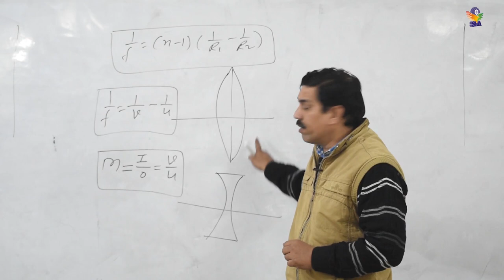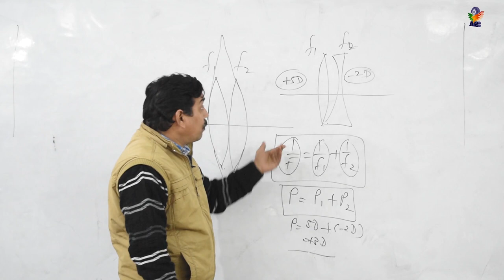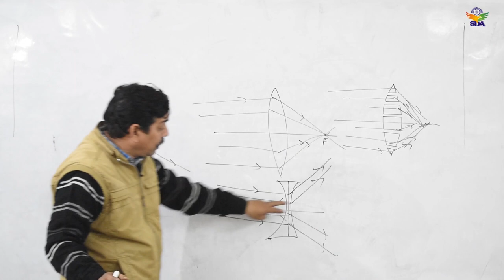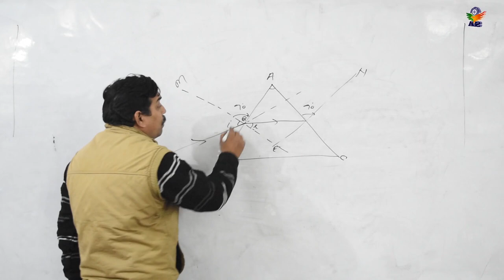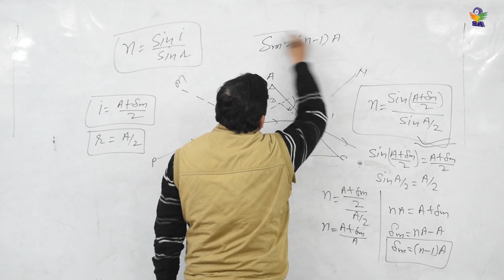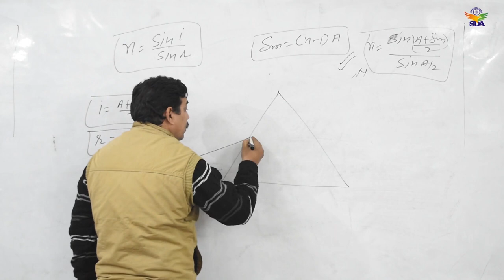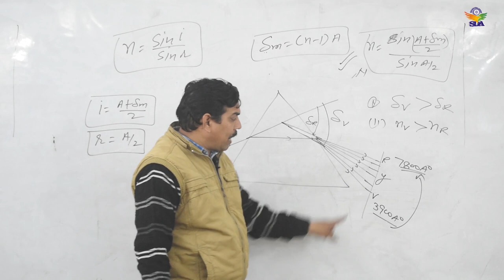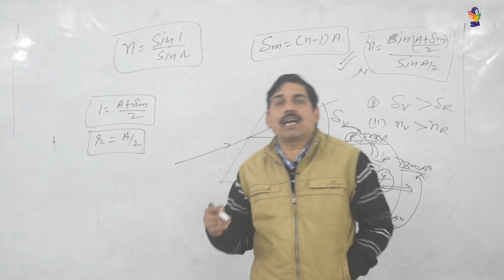Prism All Concepts Part-1 for NDA|AIRFORCE|NAVY 2020 | Physics for NDA 2020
Soldiers' Defence Academy is a prominent Coaching Institute for defence examinations and SSB interview in Prayagraj. It provides a well-directed and planned coaching for various defence examinations i.e. NDA, Air Force (X & Y Group), Navy (SSR & AA), Merchant Navy, NDA Foundation, NDA Pre-Foundation, MNS, CDS, CPF, AFCAT, ARMY, GD, Clerk, Nursing, ACC and for Non-Commissioned ranks. Individual maths is the most striking feature that covers a big portion in defence examination.

It has a well educated, experienced and top faculty who is always eager to help the students in the best possible and generous ways. It has a very dedicated SSB wing to guide the students and help them to calculate the OLQs in them that in turn ensures their Success. The Salient features of it are communication skills development & personality development classes for the students who want to pace with the changing world. We conduct the regular test, weekly tests, mock tests & mock SSB so that our students emerge strongly before the world in every adverse situation.

We have our own infrastructure which is fully equipped with 24×7 security, RO water Plant, Separate washrooms, fully A.C. Classroom, separate classrooms for SSB training, Physical fitness/GTO training ground, doubt clearance hall and e-form filling counters.

Study materials, provided to the students, are prepared under the supervision of retired commissioned officers and elite academicians. Class test, Weekly test, monthly test & online test are conducted regularity for the students. We analyse the progress report and their performance in the PTM(Parent-Teacher Meeting). A dedicated team of communication skills development assists the students to boost their confidence. All facilities related to defence entrance examinations are provided here.

Address: Malviya Road, Near Sapa Office, George Town, Prayagraj, Uttar Pradesh 211002